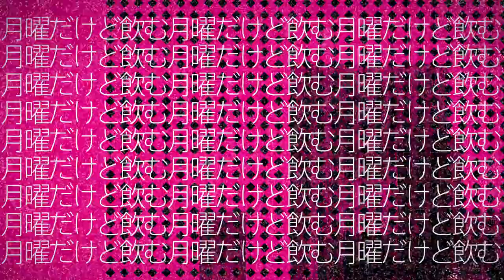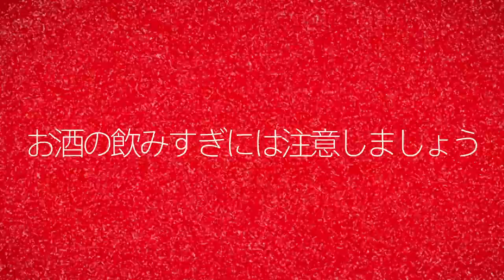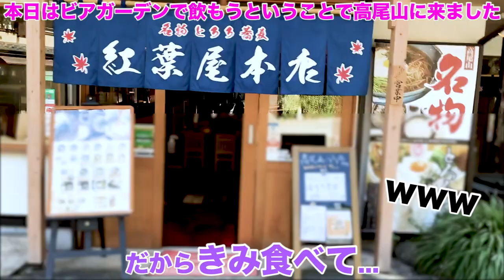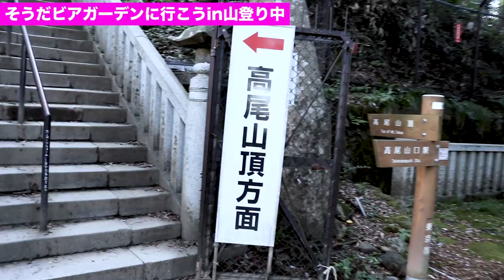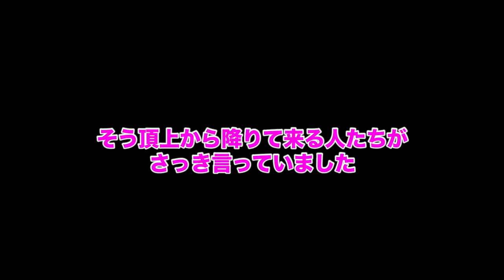【登山】なんとなく山登ったら結構キツくって心が折れそうになったその時にあのひとたちの歌を思い出した初秋の午後｜月曜から飲むんかい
脱力系・思い出YouTubeチャンネル「月曜から飲むんかい」公式/シーズン２では、元アイドルの放浪女子・おきんとんと芸術家オジサン・柏原晋平（カッシー）が公園で飲んだり、様々なゲストを呼んだり、色々な場所に行ってみたり...新しいことにチャレンジしたりするチャンネルです🍻

不定期更新ですが主に月曜日に配信します。（月曜以外もたまにあるかも）
現在、生活再建中のメンバー・大久保光範（オークボ）もたまに出ます。

ゲストコラボもお待ちしてますのでぜひよろしくお願いします🙏

【場所】
東京都八王子市高尾山